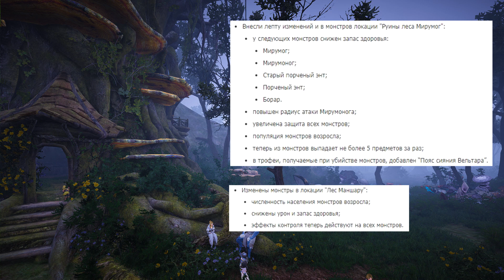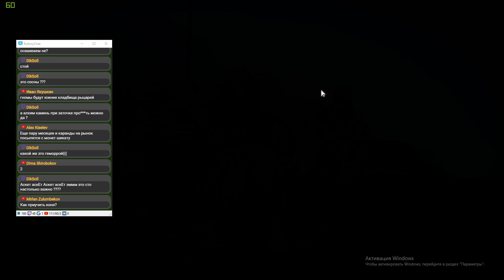Black Desert (MMORPG - ИГРЫ) - 🔔 Новый патч 🐴 Единорог в BDO 🌿 Камасильвия 2 (квестовая цепочка)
Обзор обновления и прохождение квестовой цепочки Камасильвия 2